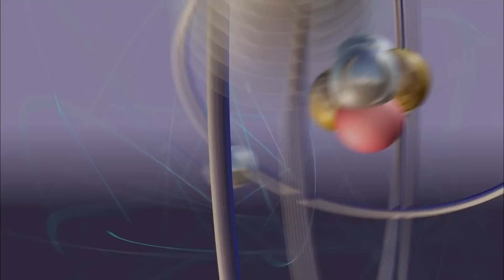Sheldon Cooper: Fun with Flags (S09E02)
Flags of a countries that have been torn apart...
featuring CZECH REPUBLIC!